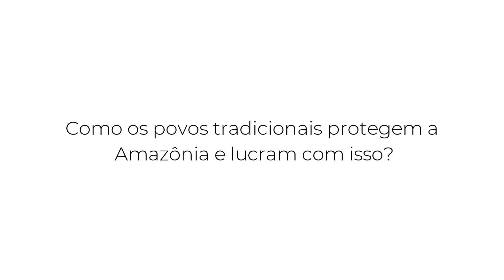VOZES DE GAIA 2 EP 03 - Como povos tradicionais protegem a Amazônia e lucram com isso?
Precisamos nos preocupar com o mal uso dos recursos hídricos no Brasil?

Na segunda temporada de Vozes de Gaia, convidamos mulheres pesquisadoras e agricultoras para falar sobre “Água e Comunidades''. Vozes de Gaia é uma websérie documental que mostra o protagonismo de estudantes e membros da comunidade externa à Universidade Federal de Goiás em nome da divulgação científica e saberes tradicionais sobre a água.